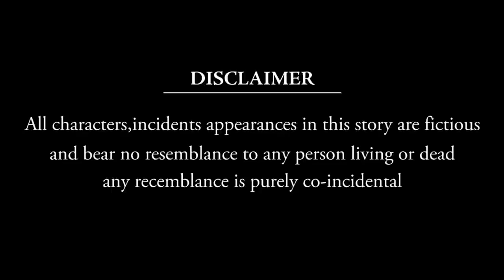DHAKAD MAA | Usha Devi | Vivek Sharma | Varsha | Latest film 2022 | New Haryanvi Film 2022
(Official Video) |  | Latest Haryanvi Song 2020

Tittle :  Dhakad Sas
Starring : Vivek Sharma, Usha Devi, Varsha Upadhyay
Producer : Harish Chandra
Story /screen play/Direction : Vivek Sharma
Production : HR